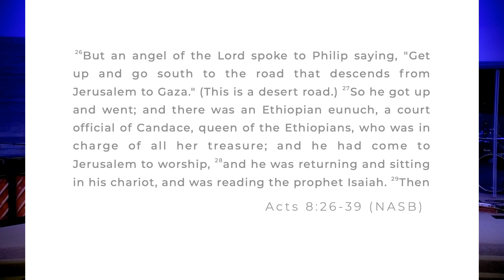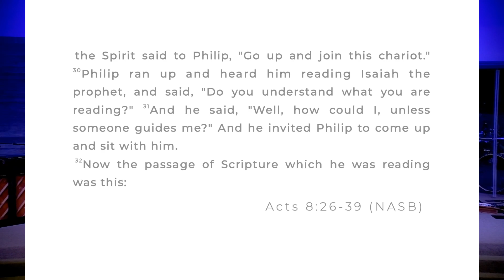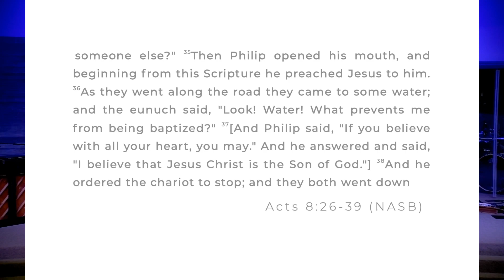More 2 Life | August 27th Sermon